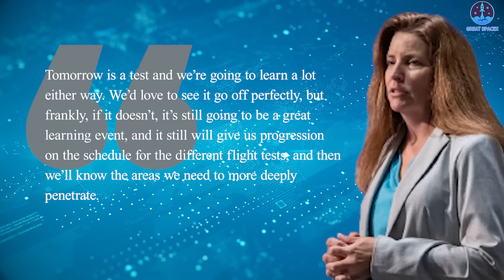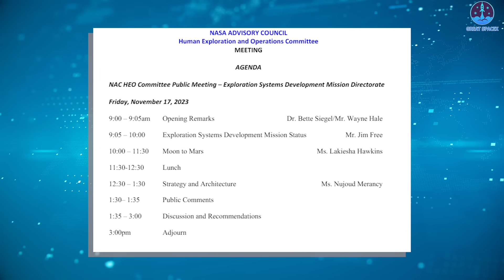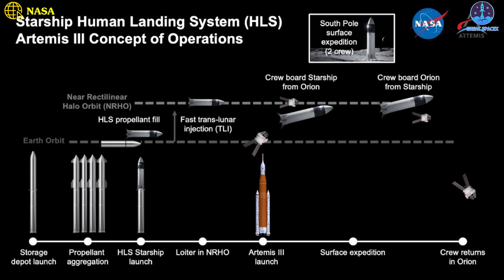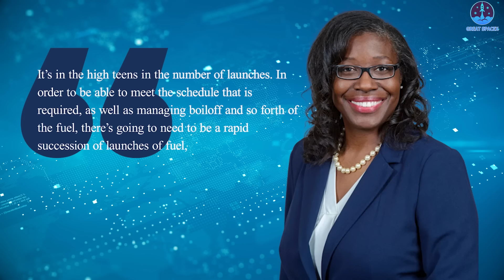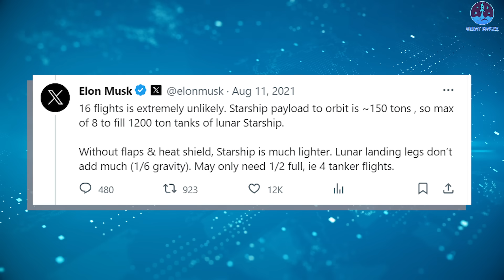Elon Musk just revealed 33 engines! Starship launch in hours...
SOURCE OF THUMBIAL:
SOURCE OF IMAGES AND VIDEOS:
bDIhzi2A
SpaceX Starbase is hotter than ever!
Far below, along Boca Chica Boulevard, hundreds of people milled about. Some stared silently at the massive rocket being prepared for launch. Others talked, snapped photos, or strolled toward the sand dunes.
The mishmash of people also comes from across the United States, Belgium, Germany, Poland, Australia, Israel, France, and England... in hopes of seeing Starship fly in just the next few hours.
I'm sure you're also very excited, aren't you, my friend?
The launch, originally scheduled for Friday morning, was delayed at least 24 hours as SpaceX worked to replace the actuator for one of the booster’s grid fins — latticed metal slats — that help control the rocket as it returns to Earth.
After repairing the part, workers restacked the Starship on top of the Super Heavy booster Friday morning. As of Friday night when I made this report, things still appeared to be on track for today's morning launch during a 20-minute window beginning at 7 a.m. If something goes wrong, SpaceX has another launch window at the same time on Sunday.
Yes, you hear that right, today's launch attempt window will only be 20 minutes long, giving SpaceX not a lot of time to troubleshoot any problems that may arise.
However, don't worry, SpaceX isn’t new to short windows. The company launches its Falcon 9 rocket weekly with almost instantaneous launch windows. The difference this time is the Falcon 9 has launched over 80 times this year alone, while this will only be the second flight of SpaceX’s Starship rocket.
Hope that unfortunate situation will not happen!